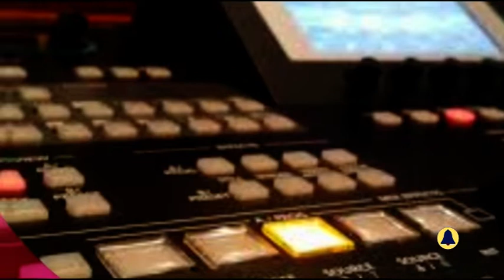EntreNos César Fernández - Alcalde do Concello de Ribadavia